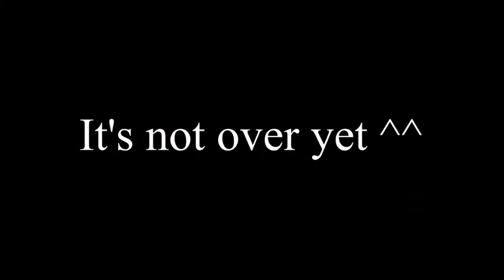Yola Camp 2011 Second Day Night Camp Fire